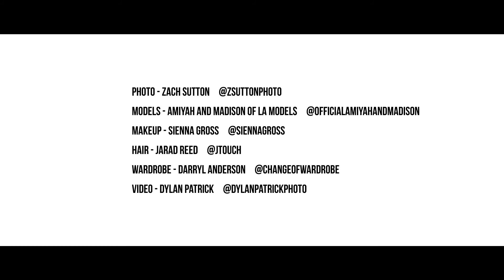Zach Sutton - How I Got the Shot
In this new How I Got the Shot Guide, get behind-the-scenes videos, lighting diagrams, and step-by-step direction from photographers who share how they push the boundaries of what's possible to bring their visions to life. You'll learn how to collaborate with others on set, connect with a subject in a unique way, and most importantly, walk away with tons of inspiration for your next project.